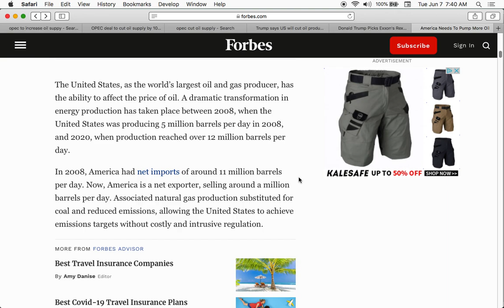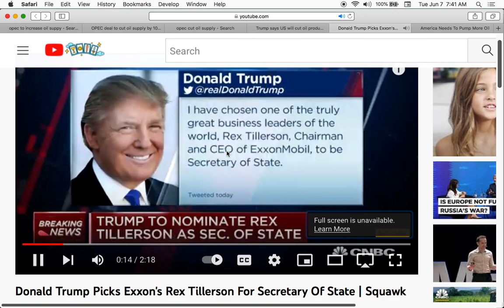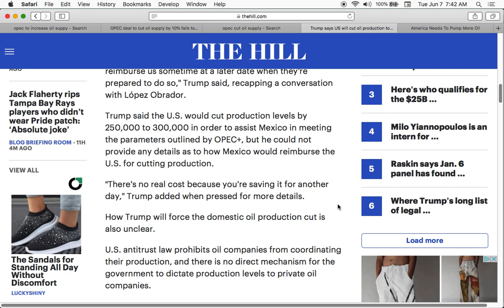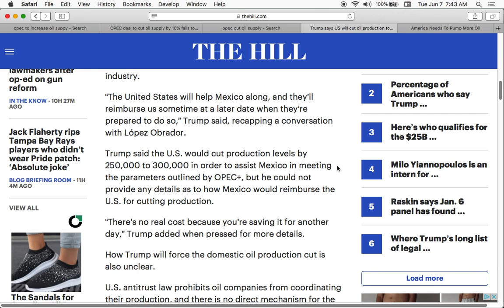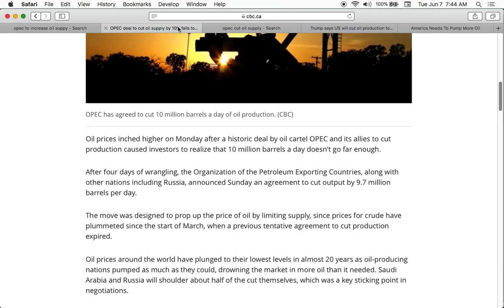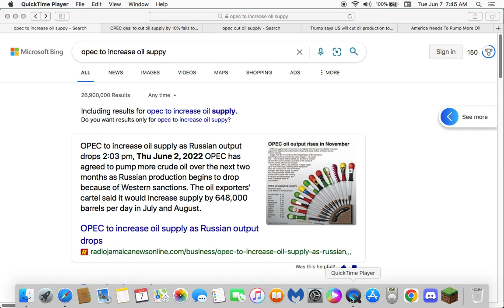Opec is the problem and so is USA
Increase Oil Supply and the price comes down.